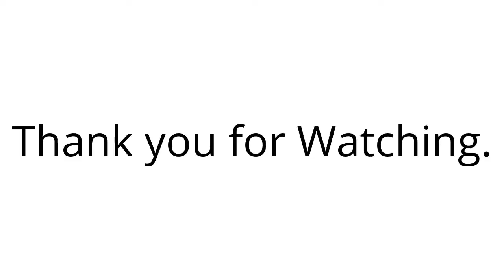Richard Lindgren Live @Malmö Festival By mikemerone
Malmö FestivalRichard Lindgrin Blues.

Filmed By mikemerone